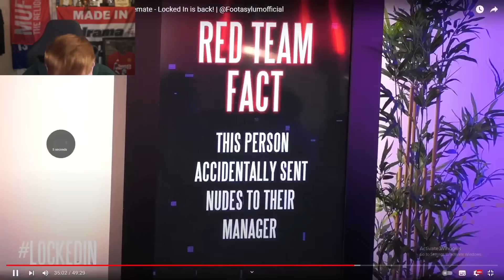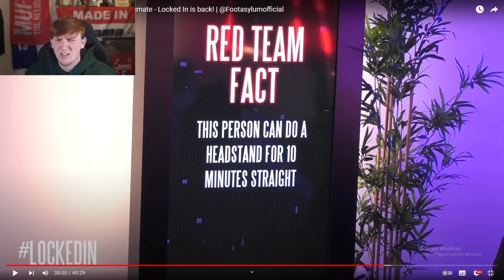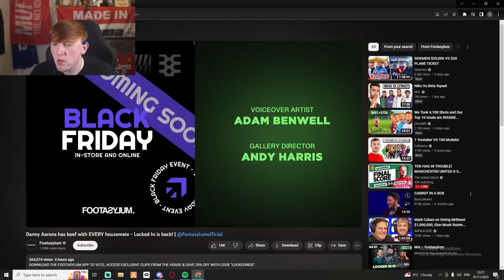AngryGinge reacts to Danny Aarons First Day of LOCKED IN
angryginge angryginge13 angry ginge gingeangry gta banned compilation races fifa 23 gta5 gta 5 clips best top pingu rage sidemen react ginger guy twitch vod vods full stream live livestream of tiktok funny clips playlist viral highlights v calfreezy danny aarons locked in